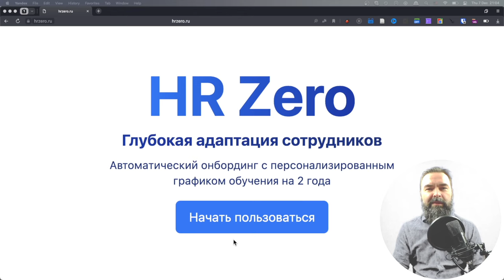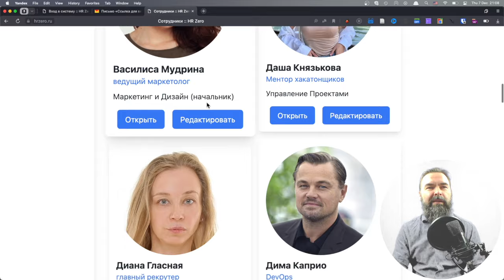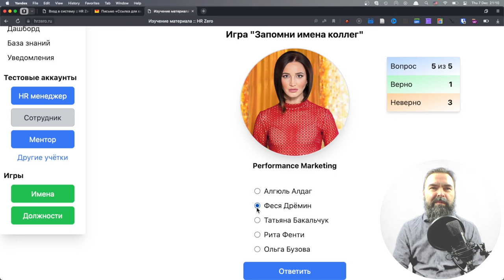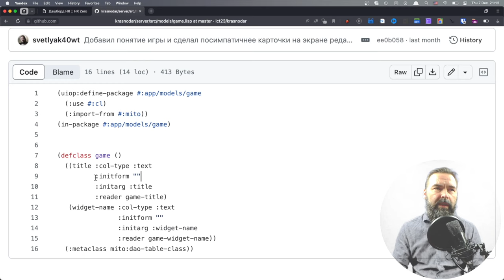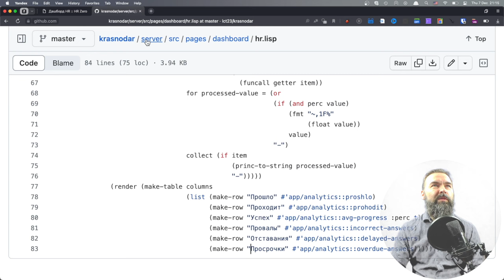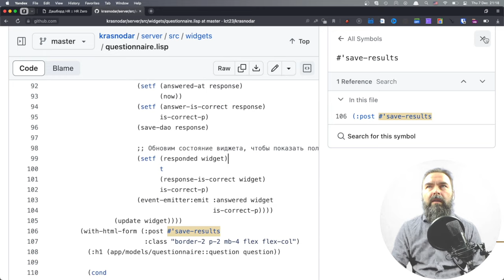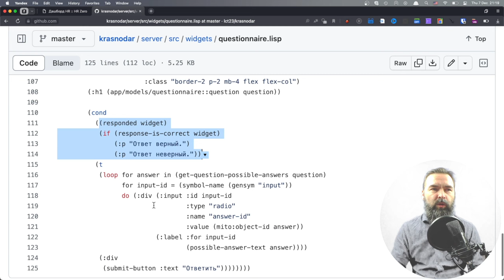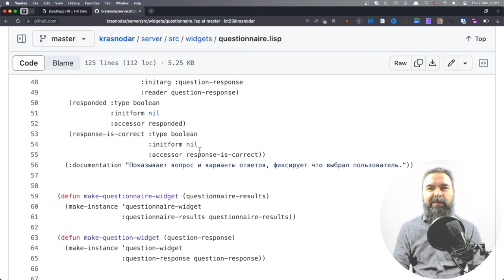The HR system for staff onboarding written in Common Lisp [EN Subs]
Показываю веб-сервис, который мы сделали на Common Lisp во время хакатона Лидеры Цифровой Трансформации Краснодар 2023. Мы участвовали в треке, где нужно было создать систему для онбординга сотрудников компании. Сайт позволяет гибко задавать планы онбординга и им могут пользоваться как HR так и обычные сотрудники.

Сначала я расскажу что есть на сайте, а потом заглянем под капот и посмотрим как он устроен с точки зрения кода.

Основные технологии: Common Lisp, Postgresql, Docker, Reblocks, TailwindCSS, Mito.

*Таймкодики*

03:54 - Демо сайта, сделанного для хакатона.
07:56 - Что внутри? - Cмотрим на код сайта.

*Ссылочки*

*Тегики*